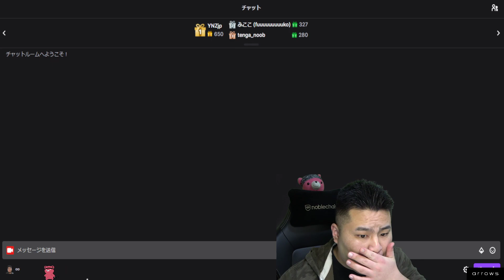Valorant From Morning Coffee